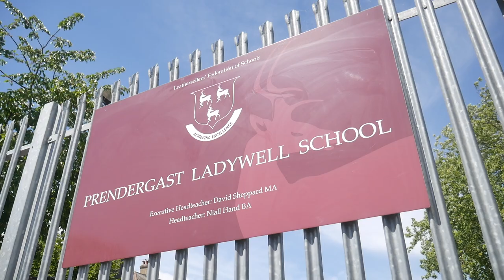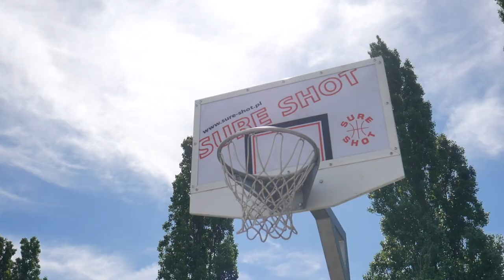Welcome to Prendergast Ladywell 2020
Mr Niall Hand’s address to our Y6 students and families starting at PLS in September 2020. We look forward to welcoming you soon.